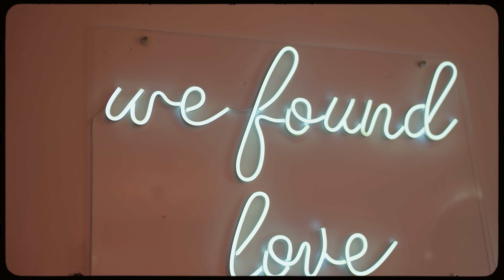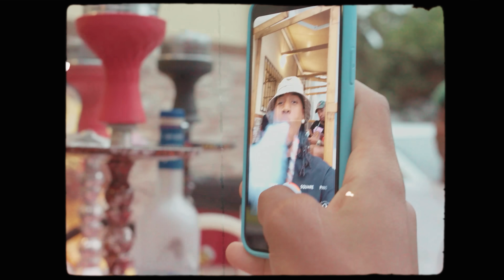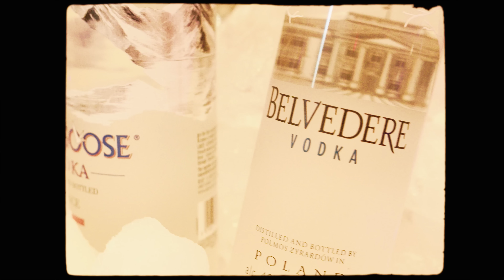Samba KF ft Djunior - Sold Out (official video)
Letra: Samba KF
Produção Musical: Djunior
Mix & Master : Ciças Beats
Estúdio: kova M studio

Video Credits:
Realização: Taitymusic
Montagem / Edição: Rafael Duarte
Tratamento de Cor: Rafael Duarte
Produção: Taitymusic

Special Thanks to :
Caipirinha Kova m
Restaurante Area vip
Cafe do BT

LETRA:

Essa vida que a gente quer ok
Essa vida que a gente tem no bai (2x)
Nu ta vive só si
Só sabi Sold Out no bai (2x)

Segue o meu brada ele vai te dizer ok
A vida que a gente quer xe
Segue meu brada ele vai te dizer aha
A vida que a gente tem
OK

Ref.

Manda bem mas 1 manda bem 2
Garrafas na mesa sta SOLD OUT
Cá mesti fadiga sta SOLD